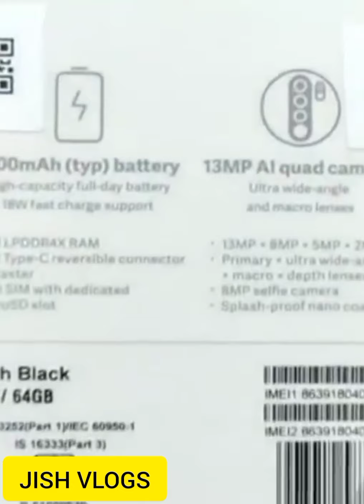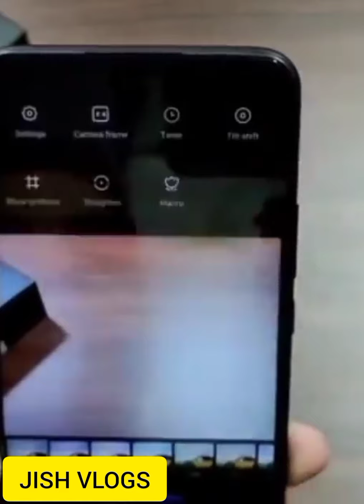pocom2 unboxing unboxing unboxing youtube review youtuber subcripcriptionbox unbox vedio poco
pocom2 detail unboxing vedio from JISH VLOGS